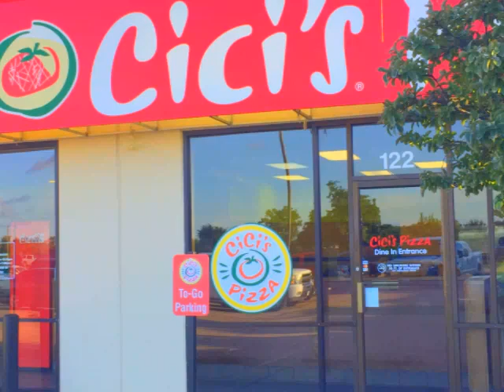Cici's is FUN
Cici's of South Mesquite is FUN!!! Take a look at this and you'll see why we are one of the busiest Cici's on the planet!!!